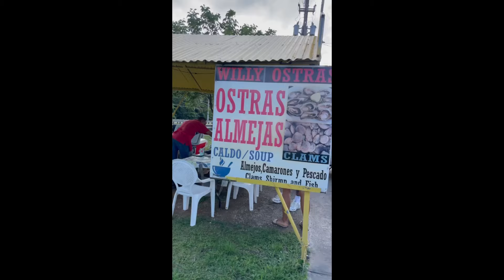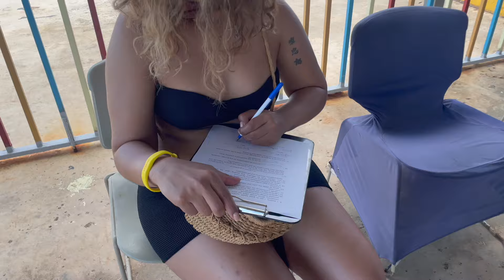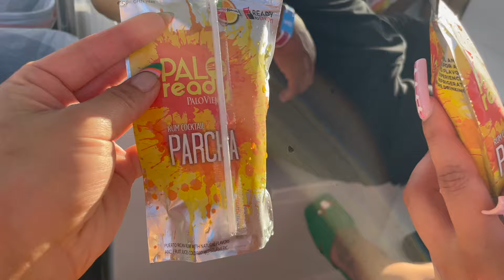MY BIRTHDAY TRIP IN SAN JUAN, PUERTO RICO! | 2024 PUERTO RICO VLOG | LIFE WITH KRISTEN MARIE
Hey Everyone! Join me for this episode of Life with Kristen Marie for my Birthday Trip to San Juan, Puerto Rico! In this 2024 Puerto Rico Vlog we did some amazing excursions and exploration of this beautiful island. It reminded me so much of Hawaii but with a Latin flair. I will definitely be coming back. See you soon for another one! XOXO

LINKS TO EXCURSIONS:
El Yunque Waterslide Adventure with Transport

SLEEP AND GLOW PILLOW CODE FOR $10 OFF:
Code: Kristen10